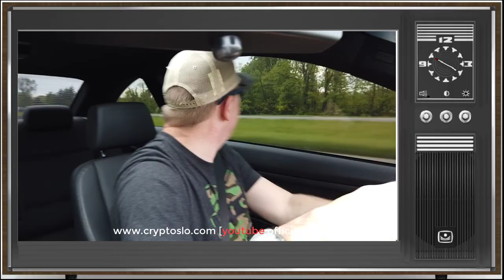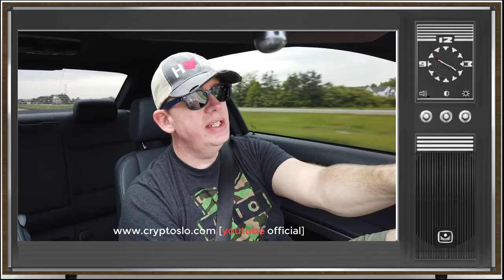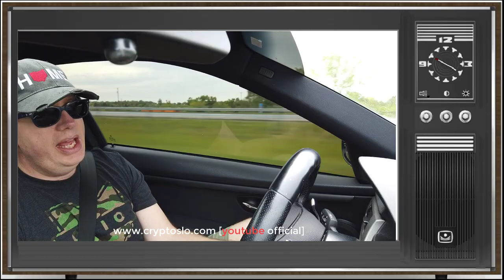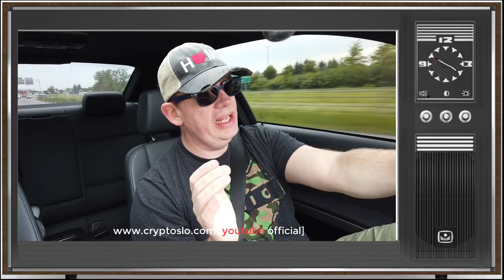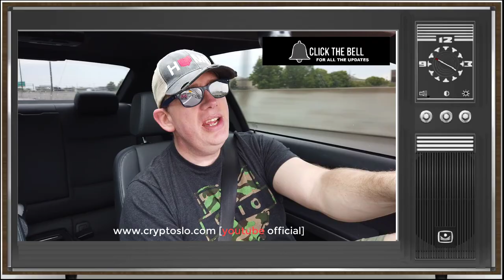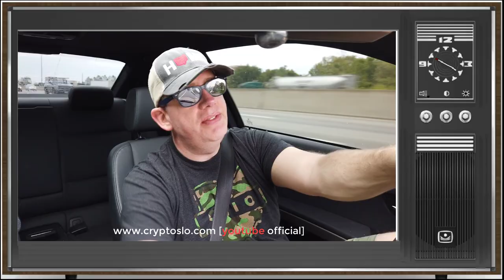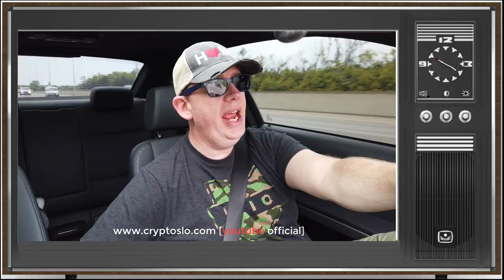Gators Don't Sweat (BTC is the Gator) - [VLOG#76]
Want more great content?  Get the Merch or CryptoSlo Token